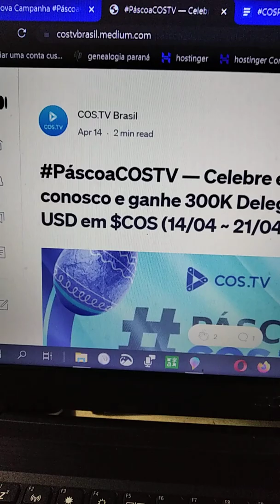PáscoaCOSTV campanha de páscoa da cos.tv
obrigada a todos que seguem o nosso canal agradeço de coração a todos que tem me apoiado , OBRIGADA AOS AMIGOS , INSCRITOS E NÃO INSCRITOS...bjs...bjs. bjs MUITA PAZ A TODOS